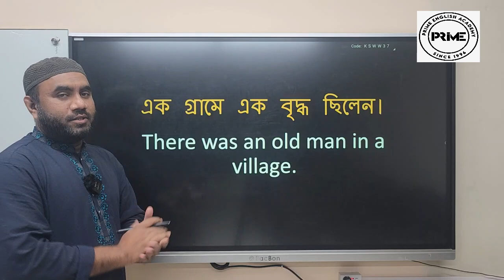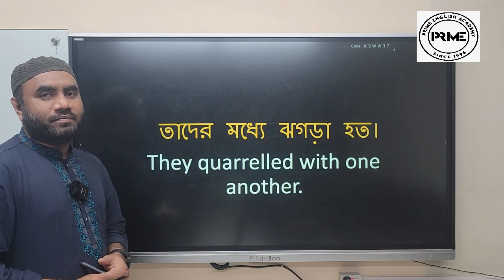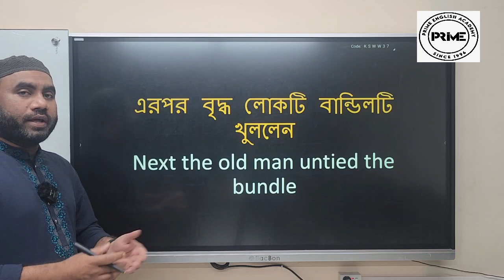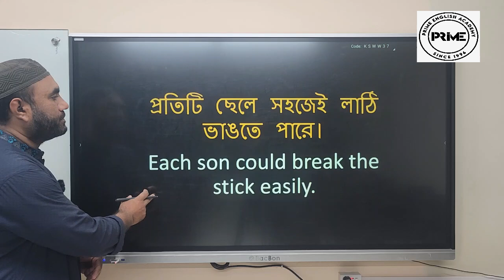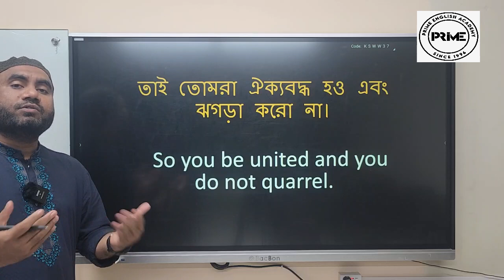Spoken English | গল্পের মাধ্যমে ইংরেজি শেখা কার্যকর হতে পারে। সাধারণ গল্প দিয়ে শুরু করুন,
Learning English through stories can be effective. Start with simple stories, gradually progressing to more complex ones. Read aloud to improve pronunciation and fluency. Note unfamiliar words, look up meanings, and use them in sentences. Engage in discussions about the stories to enhance comprehension and communication skills. Practice regularly for steady improvement